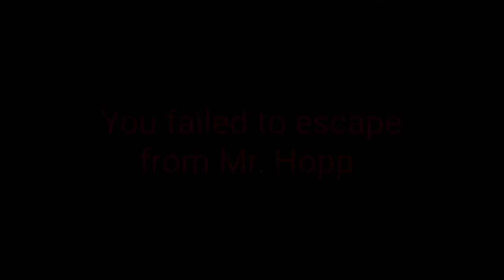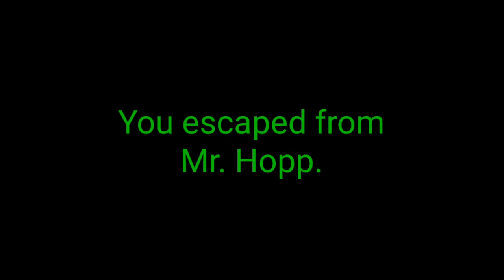[PLP] Escape from Mr. Hopp: Evil Erica Vanessa vs Cassy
Warning!
This video contains horror content! Please watch with an adult if your age is below than 13 and never watch alone!

Mr. Hopp hates everyone, only Cassy escaped from Mr. Hopp. Not Evil Erica Vanessa.

Hey, guys! You need to collect 4 cupcakes to escape from Mr. Hopp.

Characters:
Evil Erica Vanessa
Cassy
Mr. Hopp (From Mr. Hopp's Playhouse)